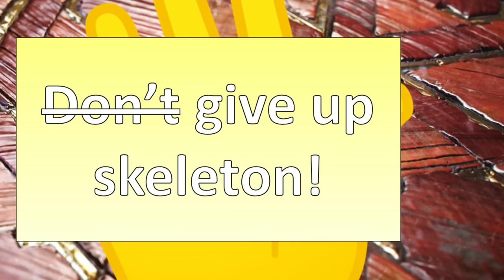Can You Beat Elden Ring Using Only Skeletons?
Can I beat Elden Ring using only skeleton based attacks like the tibia summons death sorcery? Played on patch 1.06. so, BEFORE the buff unfortunately -__-

0:00 Intro
3:40 Dance of Death
4:37 Early Game
28:50 Mid Game
46:27 Late Game
1:02:30 End Game

If you enjoyed this video, you might also want to check out some of my other vids: